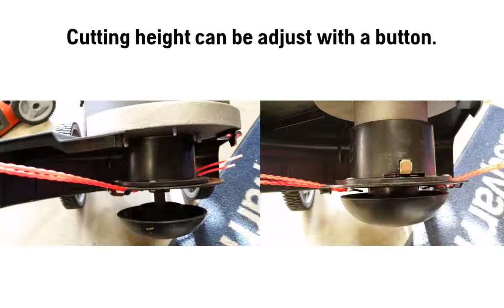Husqvarna HU675HWT High Wheel Trimmer